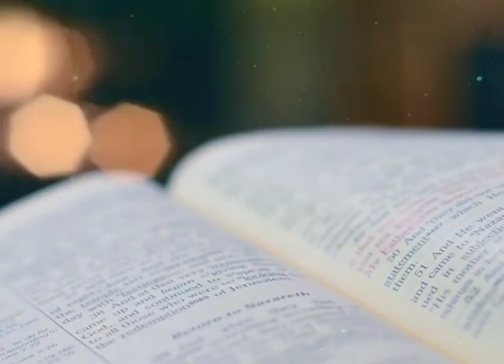RESPUESTAS CON EL PADRE OVIDIO REDRIGUEZ